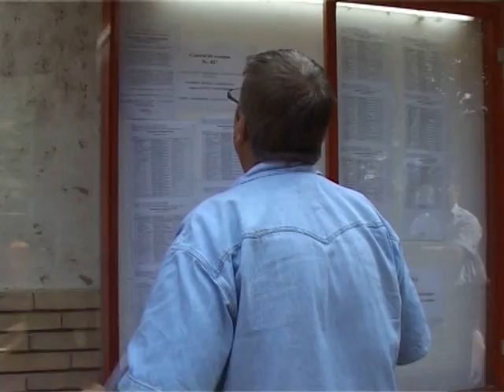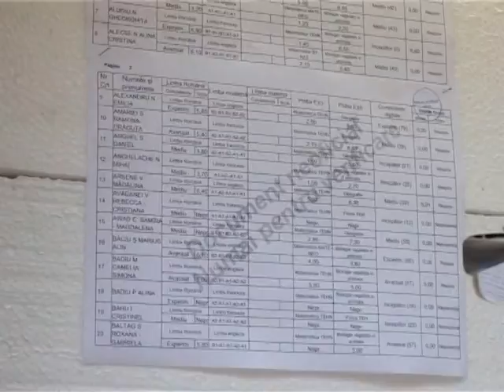JURNAL STIRI ATLAS VRANCEA 15 AUGUST 2016